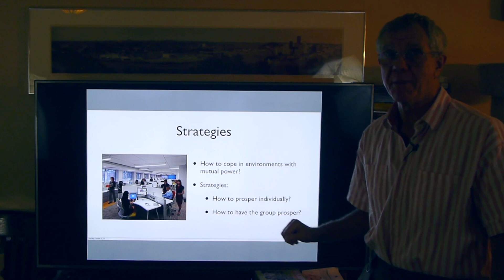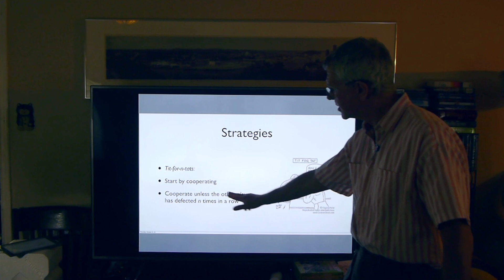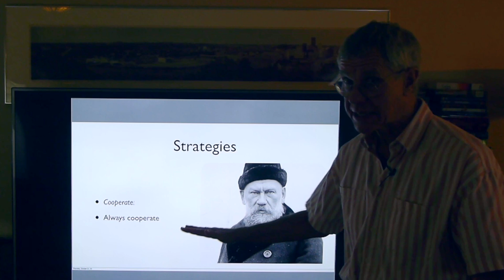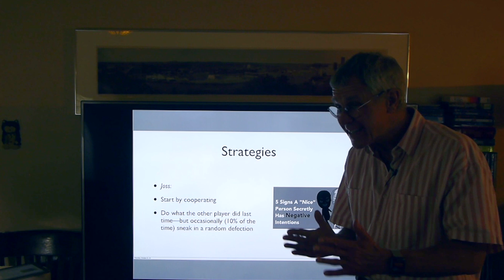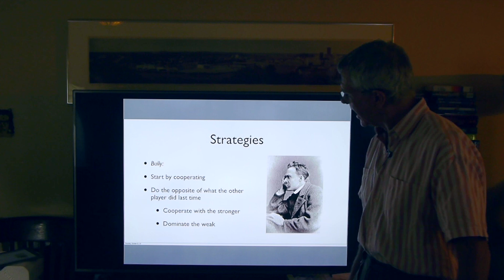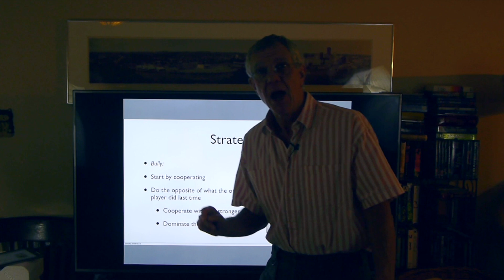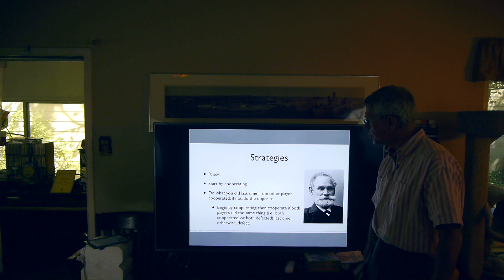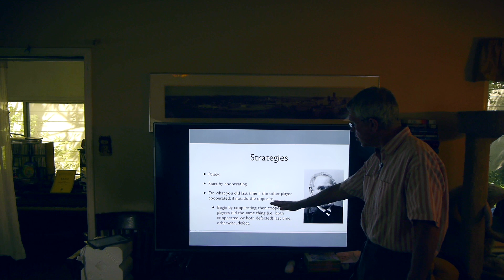Strategies for Iterated Prisoner's Dilemmas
Ways of approaching series of prisoners' dilemmas.@PhiloofAlexandria